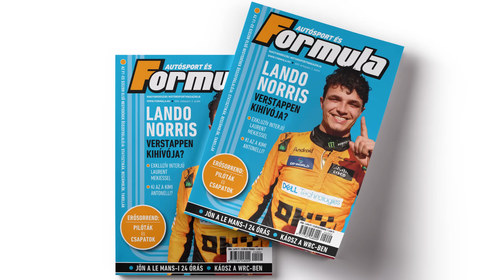Verstappen kettős győzelme Imolában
A valóságban és a virtuális térben is győzött az F1-es világbajnok, a nap pusmorgása Esteban Oconról szól, de Carlos Sainz és a Red Bull jövője is szóba került: Mészáros Sándor zárja a hétvégét az imolai paddockban.

Formula.hu